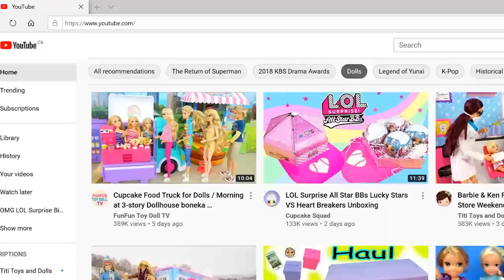CHECKING OUT A SPOOKY MANSION! - My Little Sister Follows Me Around / OMG Doll Friends Horror Story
A NEW FAMILY TODAY! Meet OMG Skate Boss and her lil sisters. This is one of my favorite OMG Dolls so far you guys! She is so pretty! I just love her hair and make up. Barbie Kid is playing on her big sister's laptop and watching Minky Toys and Doll episodes on Youtube when mom comes in and tells the girls it's time for bed. Barbie mom has a very strict schedule that she abides by. Later at night Skate Boss sneaks out of the house to meet up with her friends to go check out a haunted house. What she doesn't know is that her Barbie Kid sister saw her sneaking out of the house earlier and has followed her. I hope you guys like this fun doll story!
Want to find out what happens in the next episode? Then give this MOVIE a LIKE!